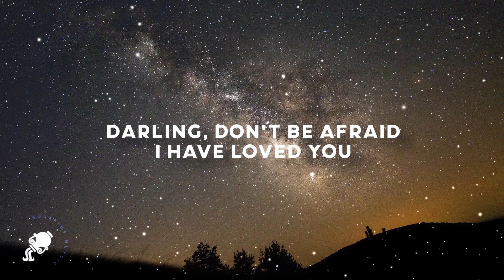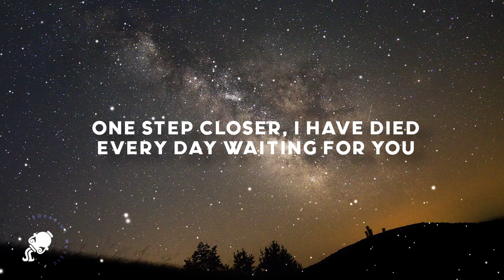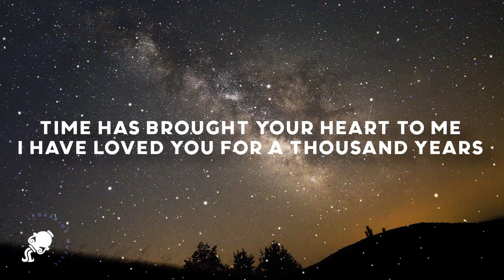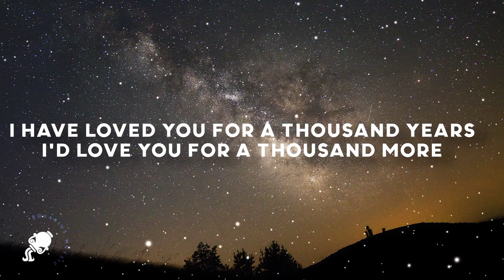James Arthur - A Thousand Years (Lyrics)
James Arthur - A Thousand Years (Lyrics) Tiktok
I have died every night waiting for you

Lyrics

I′d love you for a thousand more

I'd love you for a thousand
I′d love you for a thousand years

I have loved you for a thou-thousand years